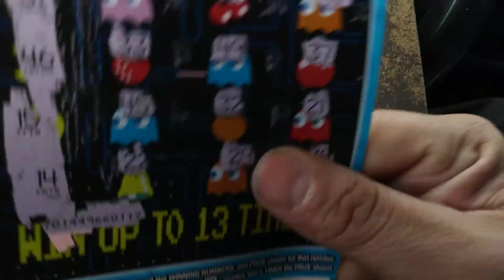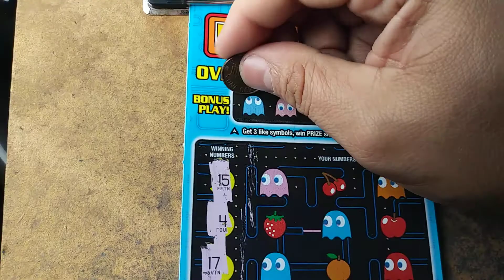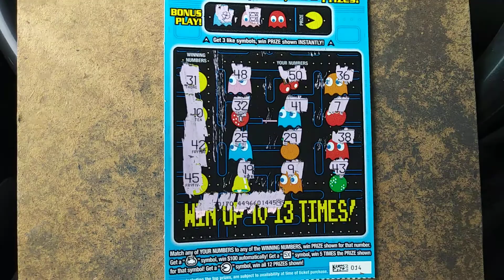Pac man 010-014